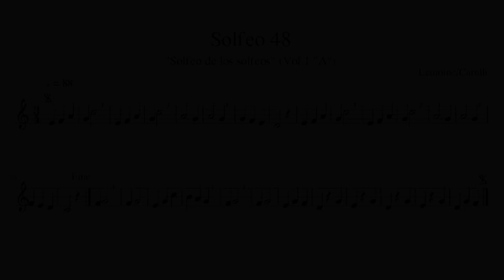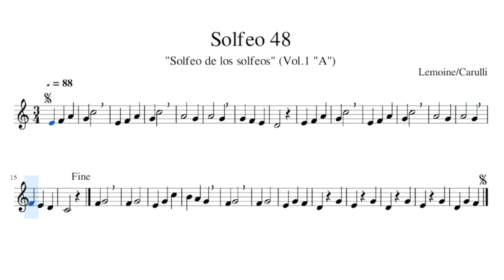"SOLFEO 48" (Lemoine/Carulli)